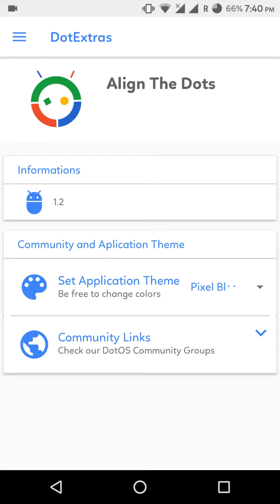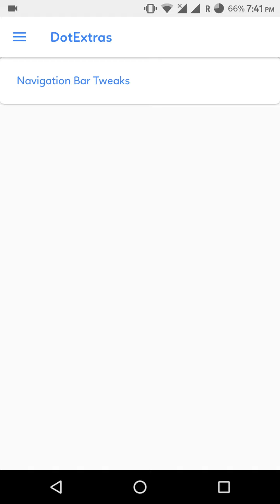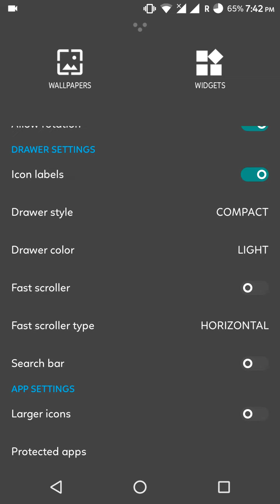dot OS 1.2 Moto G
dotOS is an Android Rom which focuses on performance and stability. Our aim is to enable a user to extract as much juice as possible and get most out of his/her device.
Initially started by Mohan CM and later joined by Ganesh, Sam, Kuber, Iacob and Hari. Together we stand strong.